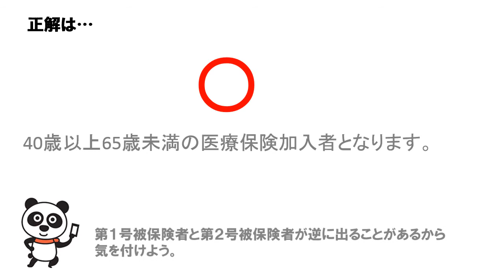公的介護保険の第２号被保険者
公的介護保険の第２号被保険者は，45歳以上65歳未満の医療保険加入者とされている。